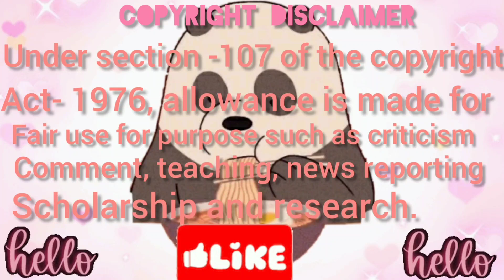5x Speed Eating Sound | BEST COMPILATION | ASMR MUKBANG |Satisfying Eating sound 🔥🥵😱